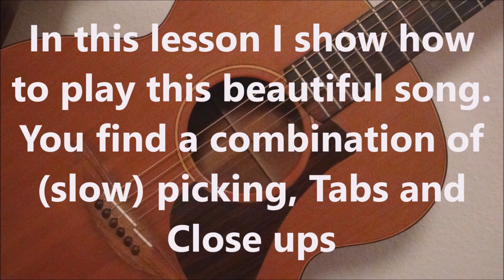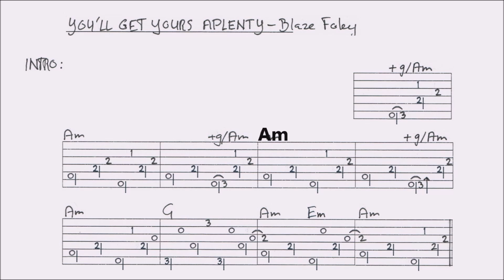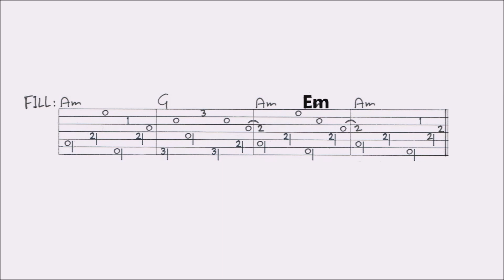YOU'LL GET YOURS APLENTY - BLAZE FOLEY fingerstyle GUITAR LESSON